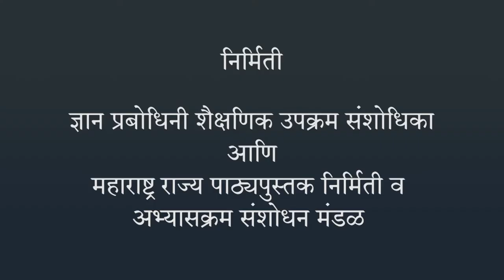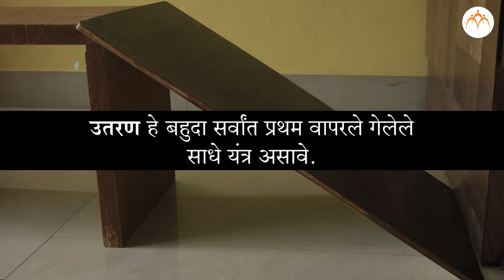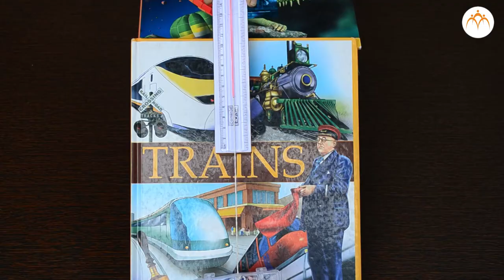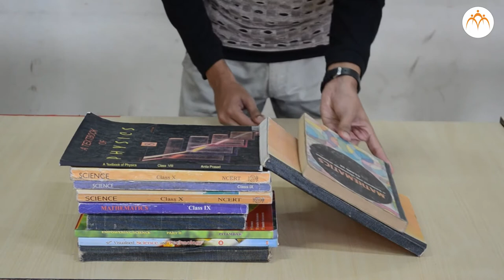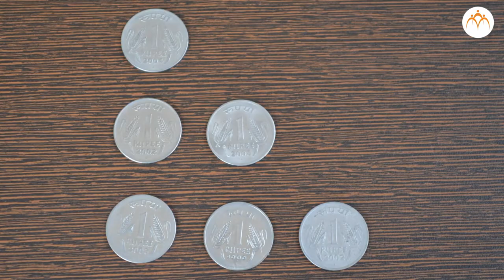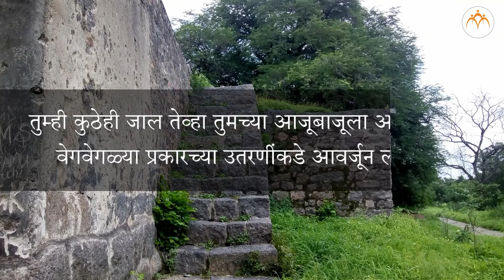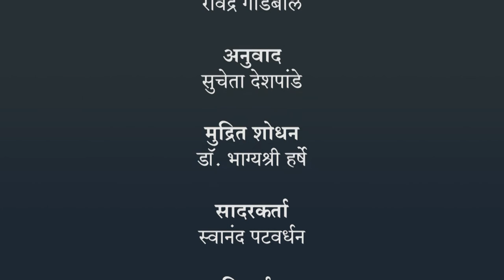साधी यंत्रे - उतरण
साधी यंत्रे - उतरण, 6th,Science,Jnana Prabodhini,Maharashtra Board,